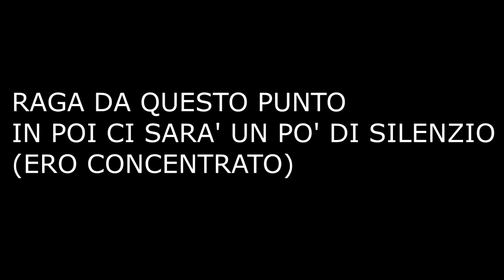RISORGIAMO DALLE CENERI!! LA BEDWARS LEGGENDARIA - Minecraft ITA - Bedwars #1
Bella a tutti ragazzi e benvenuti in questa nuova serie di Minecraft Bewars!! Spero vi piaccia!! (copertina e editing video fatti interamente da JKey)